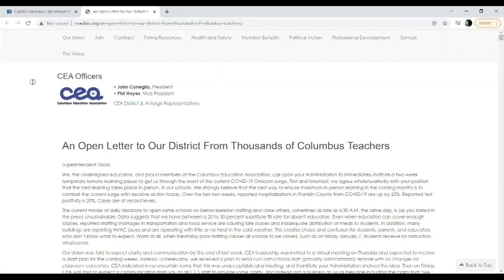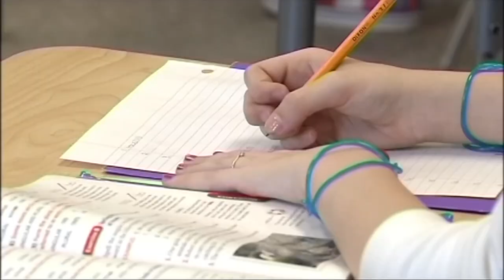More than 2,800 teachers sign letter requesting Columbus City Schools go temporarily remote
The union claims recent fluctuations in remote learning schedules are causing teachers and staff stress and anxiety.